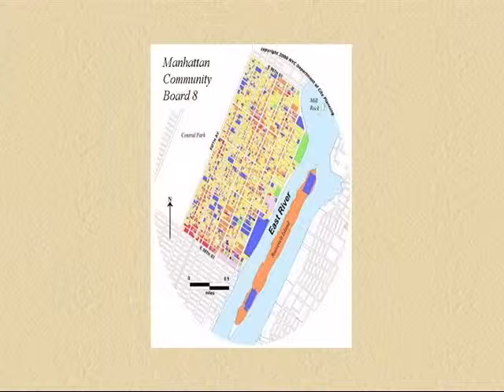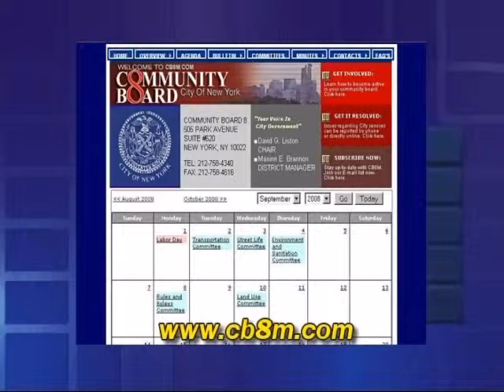David Liston was the first guest of 'CB8 Speaks' with current Producers 09-25-2008.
David Liston the first guest of 'CB8 Speaks' with the Producers of 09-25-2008. Monica McKane-Sanchez hosts.